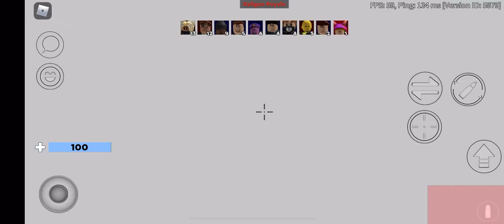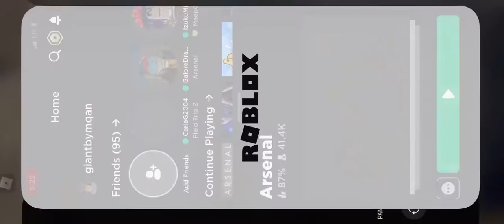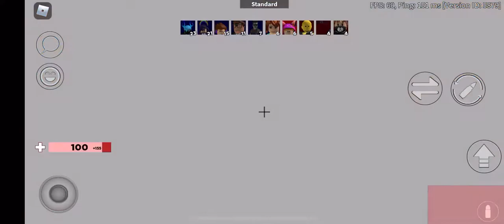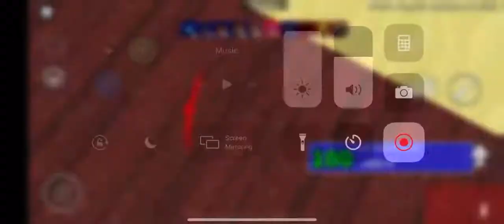Playing with friend (Arsenal)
Go check him out and check out my twitter and roblox

Galoredragoon 72

Roblox user: giantbymqan